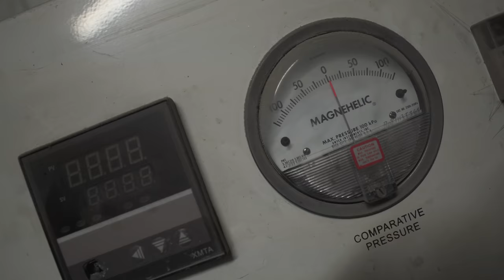Nový bodykit a barva na E36 | DRIFT PROJECT bonusový díl!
Registruj se i ty do World of Tanks přes tento odkaz a získej 7 dní premium / 500 gold / Premium tank T-127 - tier-3